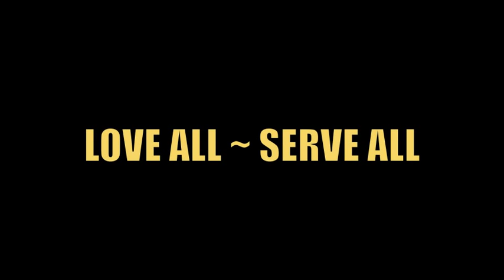SOULJOURNS - A TALK IN THE DIVINE PRESENCE AT PRASANTHI, CHRISTMAS DAY 2008, BY: Ted Henry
It's been the highlight of my life, to speak in the Presence of Sai Baba on Christmas Day, 2008.  There were two of us called upon for this duty on that sunny and warm Christmas Day.  The other speaker, Gisele Sebastian, a psychologist from Germany spoke beautifully and poignantly.  When it came my turn, my overly taxed nerves practically gave me away.  For the three days leading up to this most special occasion, Jody was my guide and my support.

I am not aware of the existence of any video of this talk, so the audio portion is supported in the best manner possible with the use of photos.